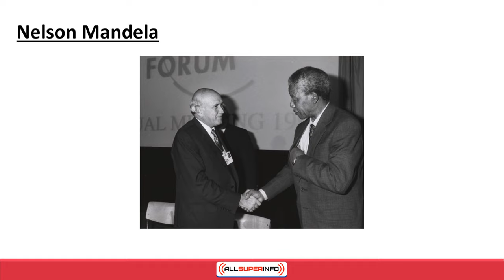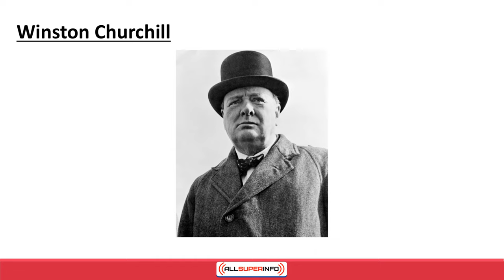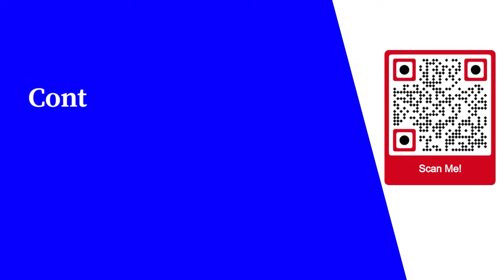video10 Top Influential Leaders to Model From